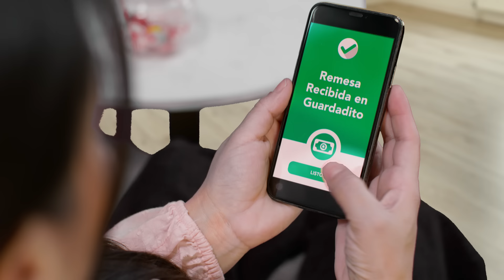GANA con Guardadito Millonario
¡Con tu cuenta Guardadito SIEMPRE GANAS! 💸

Deposita o abre tu cuenta Guardadito HOY MISMO y participa en los sorteos en vivo todos los jueves por TV Azteca Guate a las 7:00 p.m. 📆💰